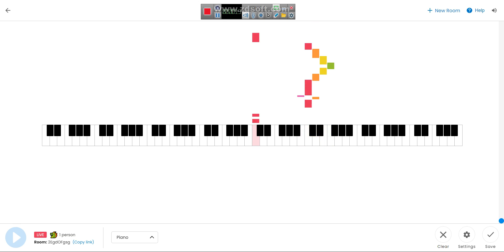SUSSY PIANO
MEME